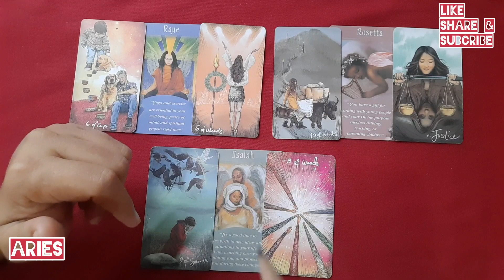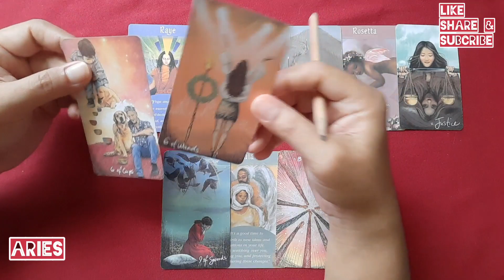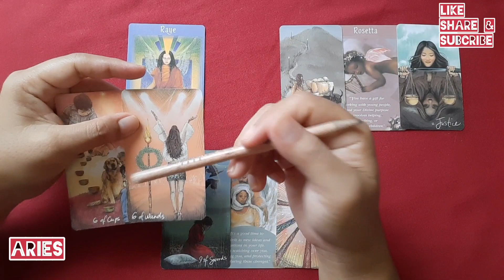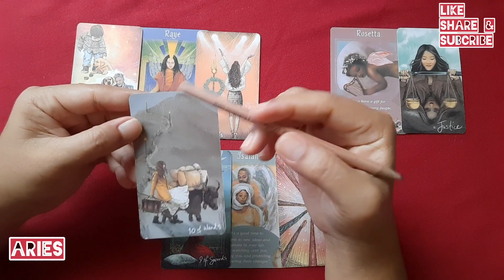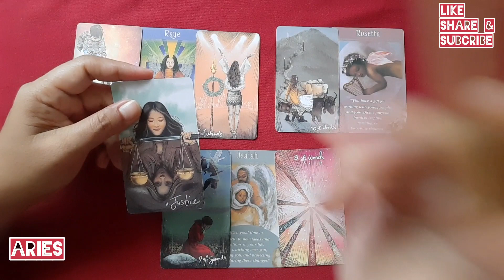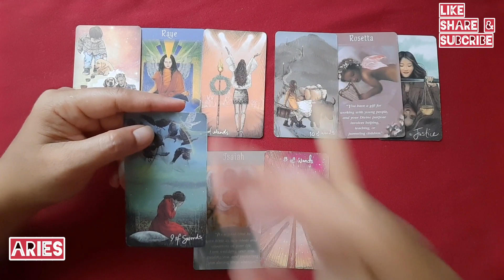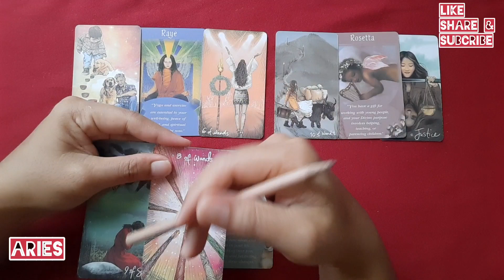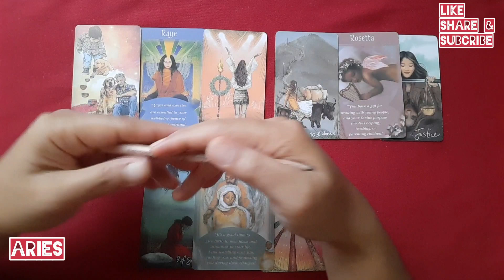💥 Aries 🌈 Pesan Semesta diakhir Tahun